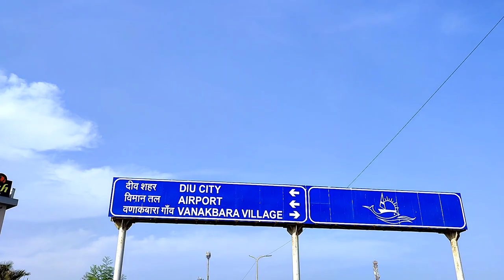હાલો દાડીયે/🪛🛠🔧🤓🤟/hard work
. hello guys. hear my new video
keep watching my new video 💖💝